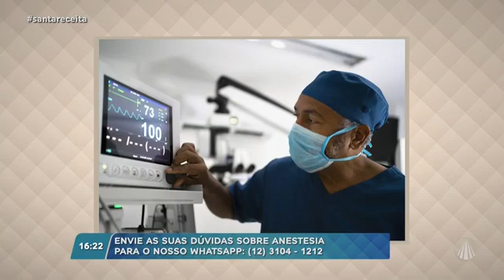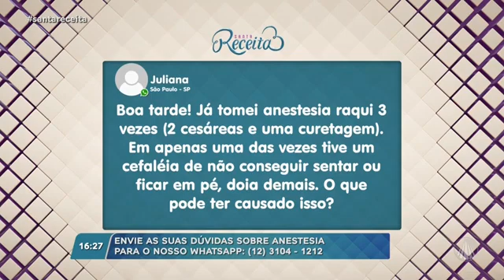Qual o RISCO DA ANESTESIA ? Pode morrer?